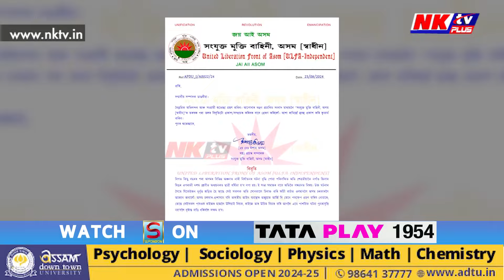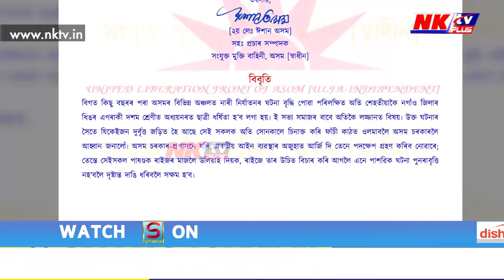ধিঙৰ ঘটনাক লৈ উদ্বিগ্ন সকলো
▶️ চাঞ্চল্যকৰ ঘটনাক ধিক্কাৰ মন্ত্ৰী-বিধায়কৰ
▶️ তাৰ মাজতে অভিযুক্তৰ ভাষা, ধৰ্মক লৈও আৰম্ভ হৈছে অন্য এক বিতৰ্ক